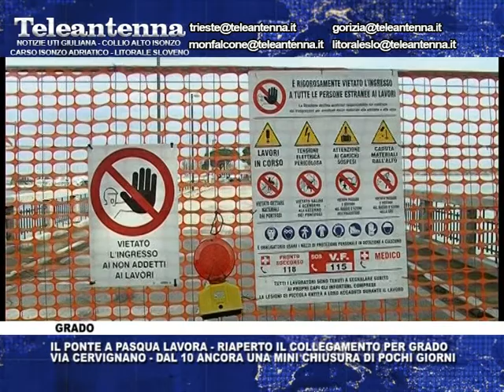30 03 18 IL PONTE A PASQUA LAVORA RIAPERTO IL COLLEGAMENTO PER GRADO VIA CERVIGNANO DAL 10 ANCOR